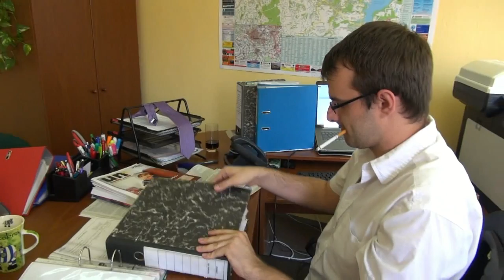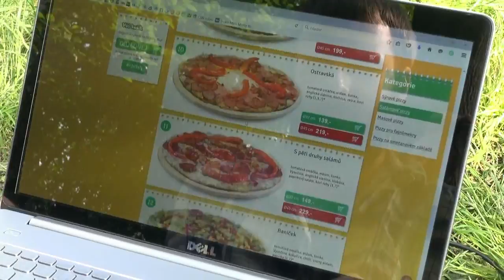Pokojovice Heraltice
Studentský film Mikuláše Pelecha a Jana Skuly.